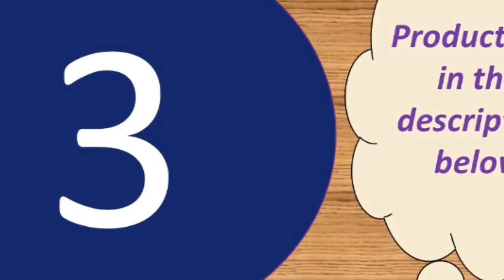Top 5 fitness tracker with heart rate monitor under 50$ 2018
Today i will show You-  Top 5  fitness tracker with heart rate monitor under 50$  2018

1--dynamic Blood Pressure Heart Rate Monitor

3--Blood Pressure Smart Band Heart Rate Monitor

4--Smart Band Heart Rate Monitor

5-- Heart Rate Monitor Fitness A

MORVIDEO

Description:
Main control chip: nRF52832

Display: TFT0.96 Color screen(160*80)

Memory: 256K 16M

Motor: Super low power consumption code (imported from Japan)

Heart rate chip: HRS3300

APP language: English, French, German, Italian, Japanese, Korean, Malay, Portuguese, Russian, simplified Chinese, Spanish, traditional Chinese